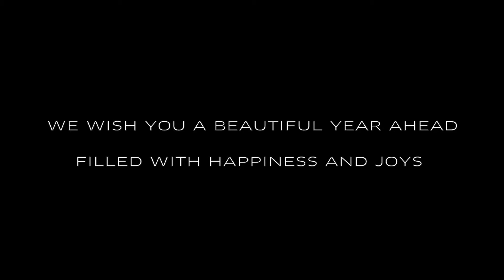2018 New Year's Eve Celebration at Sofitel Bangkok Sukhumvit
Bonne Année 2019! Celebrating the merriest time of the year on a high note at Sofitel Bangkok Sukhumvit.